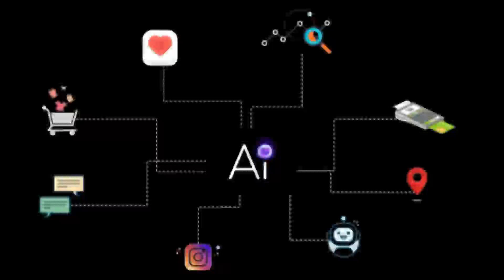Future Skills @ Velammal